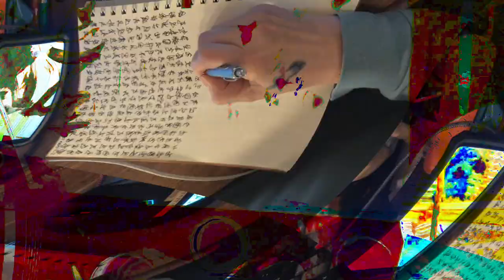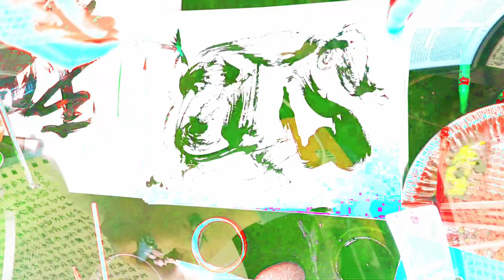[EPILEPSY WARNING] Movie 24 02 15 02h17m27s